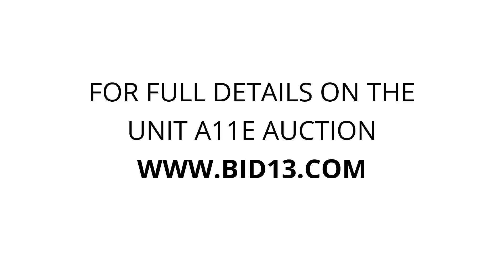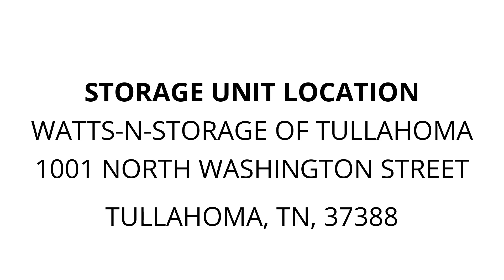Watts-N-Storage of Tullahoma - Unit A11E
furniture, boxes, bags